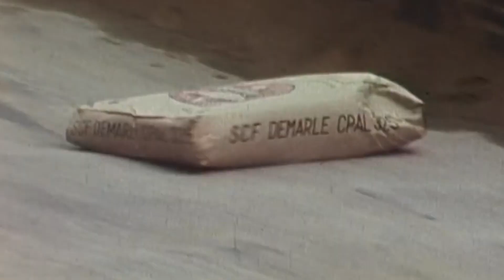ULISES un seguro H O G A R (cortes- serie documental)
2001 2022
SPOT
ULISES y un seguro hogar -( rascismo heredado, neoliberalismo y estereotipos, cambio cilmático, capitalismo del desastre, shock doctrine,Europa, migrantes , trabajos de mierda, razas y consumo, orden y estado de cosas)

GONZALO Marcuzzi
la migración es un derecho humano...
y más si las provoca un cambio climático de primer mundo y orden mundial.
El show recién comienza...